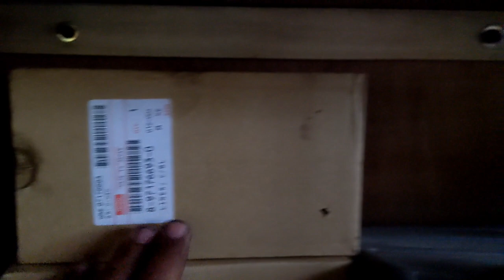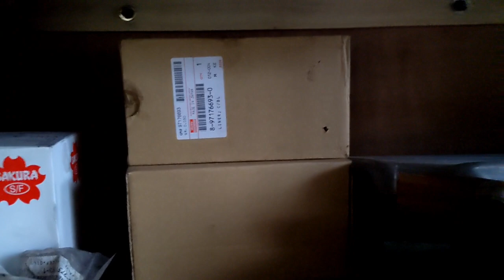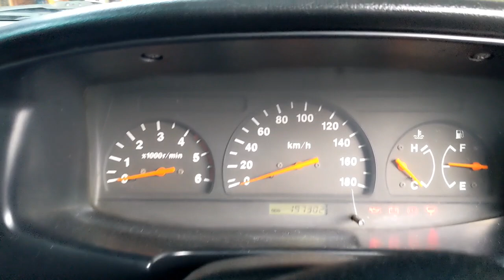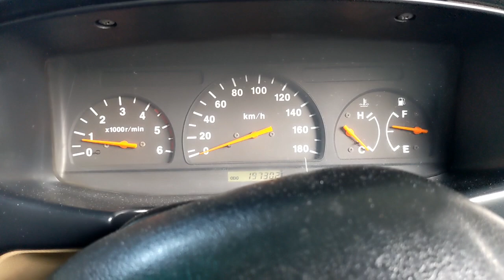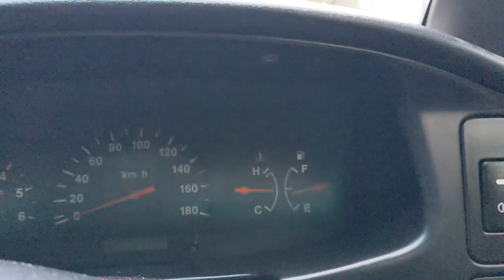Dari jakarta turun mesin panther ngobos ke blitar habis 5,8 jt ganti liner 1 biji,ring seher,paking